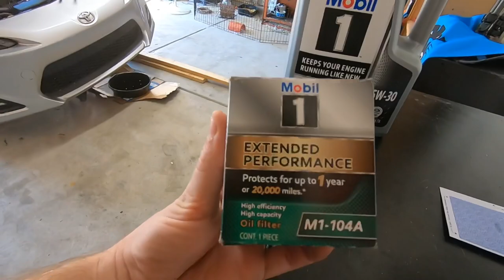LOST MY FRONT LIP on my FRS and ALMOST blew my engine!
Unfortunately I destroyed the Front Lip on my FRS and almost blew my engine.